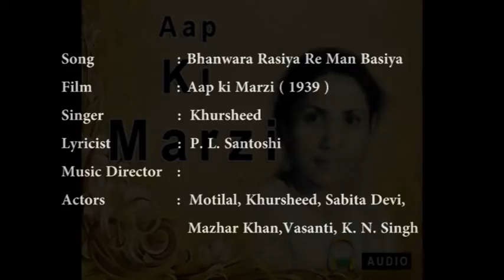Bhanwara Rasiya Re Man Basiya | Aap Ki Marzi 1939 | Khursheed | P L Santoshi